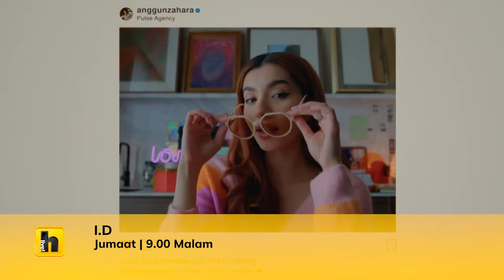Hiburan istimewa musim Ramadan & Raya di Astro #1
BERBALOI! Nikmati tawaran PEMASANGAN PERCUMA dengan setiap langganan Pek Astro!

AstroBaharu menyediakan hiburan istimewa buat anda sekeluarga sempena musim Ramadan dan Raya ini. Dengan penjimatan 30% anda boleh menikmati tayangan premium dari hanya RM41.99/bln menjadikan masa bersama keluarga lebih bermakna dan terkenang! Jangan lupa masa itu anugerah terindah.

✅ Harga bermula dari RM41.99/bulan (Tawaran terhad)
✅ Akses ke 75+ saluran
✅ Pemasangan PERCUMA
✅ Aplikasi PERCUMA: Astro GO

Langgan di sekarang. Tertakluk pada terma & syarat.